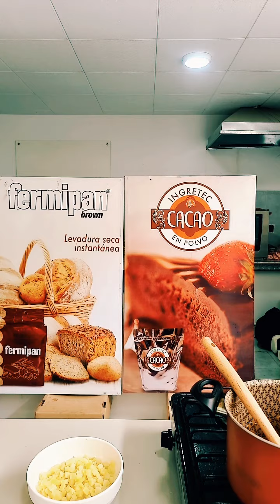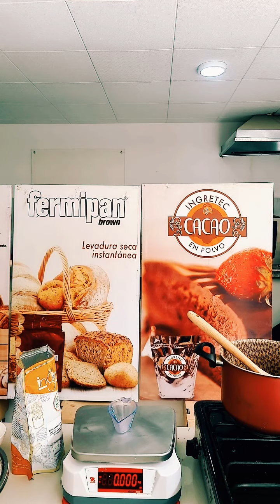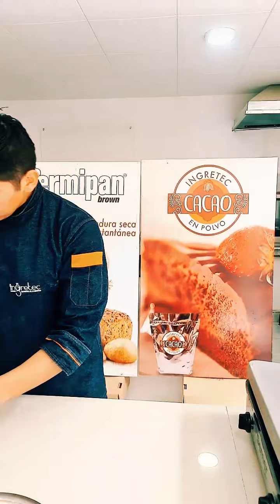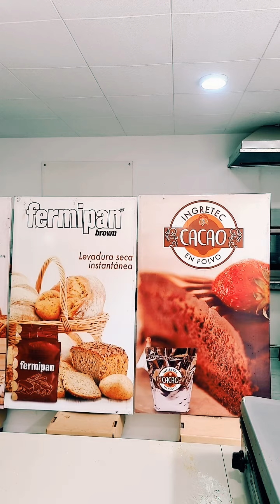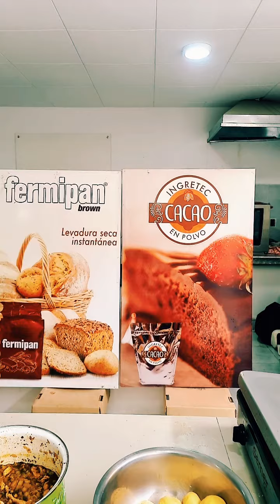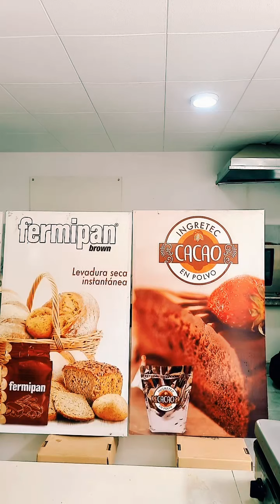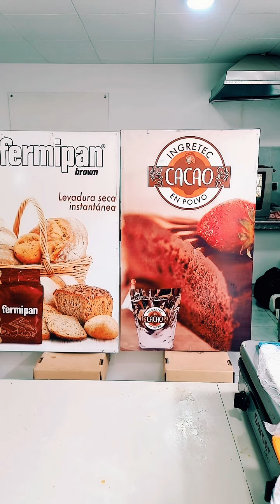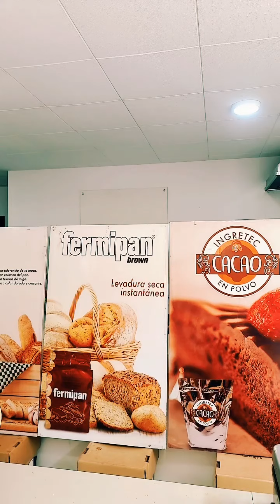Receta de Salteñas Bolivianas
Salteñas caseras ¡El sabor de Bolivia en tu cocina!
En este video revivimos el live de tiktok, donde preparamos deliciosas salteñas desde cero. Aprende a preparar la masa, el jigote (relleno) y el armado de estas empanadas bolivianas tan especiales.

Te compartiremos todos los secretos para que puedas disfrutar de unas salteñas caseras perfectas, con su masa crujiente, su jugoso relleno y ese toque picante que las caracteriza.

En el video encontrarás:

Preparación de la masa: Ingredientes, paso a paso y consejos para obtener una masa perfecta.
Preparación del jigote: Cómo cocinar el relleno de carne, verduras y especias.
Armado de las salteñas: Cómo unir la masa y el relleno para dar forma a las salteñas.
Horneado y cocción: Consejos para que tus salteñas queden doradas y crujientes.